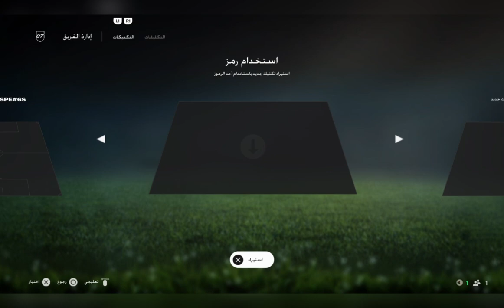شرح كيف تسوي كود او تجيب كود فيفا25 fc25 🤝👌🔥